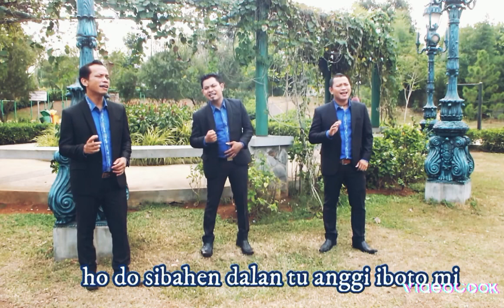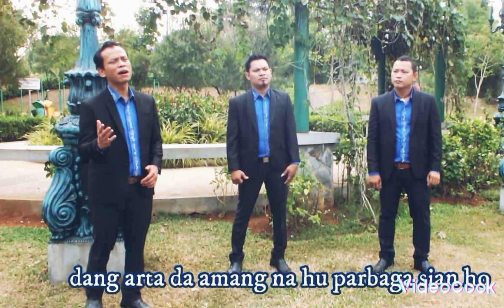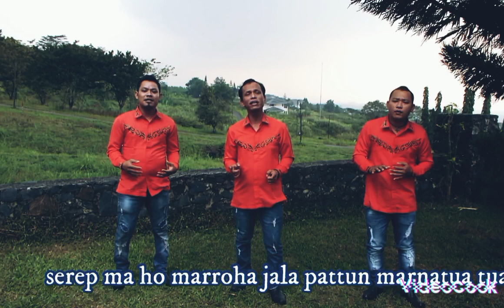Anak Hasian. Cipt: Aan Tambunan